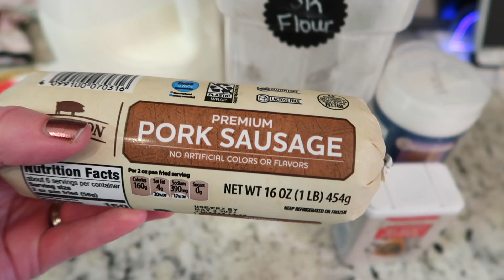Easy Southern Sausage Gravy | Perfect for Biscuits!